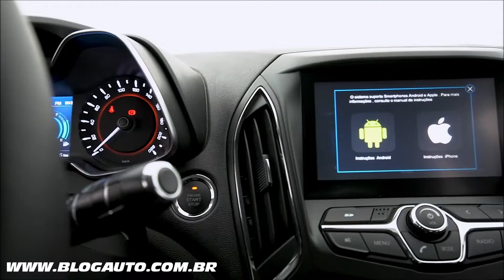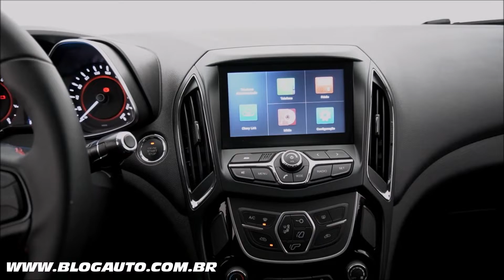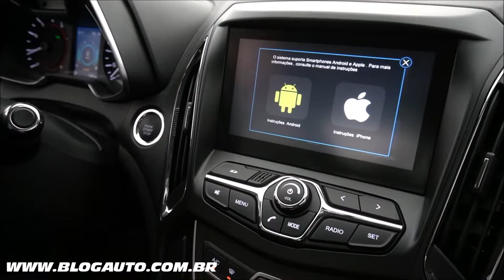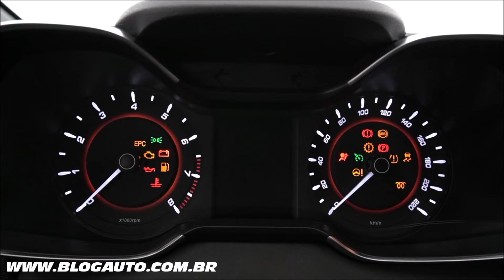🚘 Os detalhes do CAOA CHERY ARRIZO 5 2021 - BlogAuto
✔️ Vídeo do novo CAOA Chery Arrizo 5 2021 com novo câmbio CVT 9 marchas

O CAOA CHERY Arrizo 5, modelo 2021, chega às concessionárias com novidades. O sedan ganha nova transmissão CVT, que passa a contar com 9 velocidades simuladas, mais capacidade de torque, melhor eficiência energética e redução no consumo de combustível. Com a atualização, o Arrizo 5 passa a ter torque máximo de 21,4 Kgfm, ante os 19,4 Kgfm anteriores, além de ter reduzido o consumo médio em 11%, também em relação ao modelo 2020.

Tudo isso graças à nova transmissão e a calibração com o motor 1.5 Turbo Flex, que continua o mesmo, com potências máximas 150 cv com Etanol e 147 cv com Gasolina. O Arrizo 5 também segue contando com dois modos de condução: Eco e Sport.

Essa evolução na transmissão foi aplicada ao veículo após meses de estudo e pesquisa, com o objetivo de tornar o carro mais agradável ao modo de dirigir do brasileiro. Todo o processo de desenvolvimento, calibração e ajuste da nova transmissão ao motor foi conduzido pelos engenheiros da CAOA CHERY no Brasil. O know-how de quem conhece o mercado e as necessidades do consumidor brasileiro tornou possível que o modelo ganhasse em dirigibilidade, uma vez que as relações de torque favorecem uma direção mais ágil, confortável e com respostas rápidas.

“A CAOA CHERY está sempre em evolução. A todo momento estamos procurando novas soluções e tecnologias para aprimorar nossos produtos e essa é mais uma delas. O Arrizo 5 é um veículo que se destaca no mercado por ser um sedan extremamente competitivo e acreditamos que essas mudanças vão aproximá-lo ainda mais do público brasileiro”, comenta Marcio Alfonso, CEO da CAOA CHERY.

Novos itens de segurança e versões

Os novos Arrizo 5 comercializados no mercado nacional passam a contar também com novas versões: RT e RTS, substituindo a RX e RXT. Ambas ganham importantes funções de segurança como freio de estacionamento eletrônico e Auto Hold. O painel de instrumentos também foi atualizado e agora possui display colorido e visual mais agradável com funções redesenhadas. A versão topo de linha, RTS, recebeu ainda novo acabamento de roda.

Um dos sedans mais competitivos do mercado nacional, o Arrizo 5 se destaca também pelas dimensões. O modelo tem excelente distância entre-eixos de 2.650 mm, altura de 1.487 mm, largura de 1.814 mm e 4.532 mm de comprimento. O porta-malas é de 430 litros.

Tendo a sofisticação tecnológica como uma de suas marcas, o Arrizo 5 segue contendo sistemas keyless de partida sem chave e sistema multimídia de 8 polegadas com espelhamento Android e Apple CarPlay. O veículo possui também controle eletrônico de estabilidade e tração, airbags, freio a disco nas quatro rodas com ABS e EBD e sistema ISOFIX de fixação de cadeirinha. No quesito conforto, a direção elétrica, o ar-condicionado eletrônico e a câmera de ré são os destaques, assim como o espaço interno.

Fabricado nacionalmente em Jacareí (SP), o Arrizo 5 foi desenvolvido sob a plataforma M1X, feita em parceria com grandes montadoras globais nos moldes europeus, que garante alto nível de competitividade internacional ao veículo. Versátil e pensada para receber uma família de produtos, a plataforma dá à CAOA CHERY a possibilidade de expansão do seu portfólio a partir de projetos modernos e que prezam pelo conforto e segurança.

O CAOA CHERY Arrizo 5 é comercializado com preço de R$ 74.590 na versão RT e R$ 83.590 na versão RTS, ambos ano-modelo 20/21. O modelo tem três anos de garantia para o veículo completo e cinco anos para motor e câmbio. Ele é ofertado nas cores Branco e Preto (sólidas), Azul, Cinza e Prata (metálicas), além de Branco Perolizado.